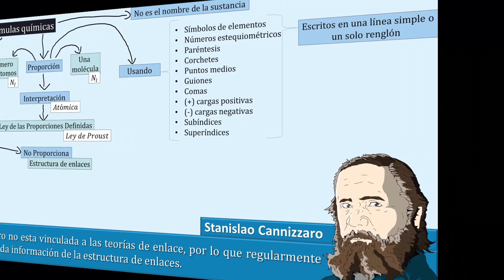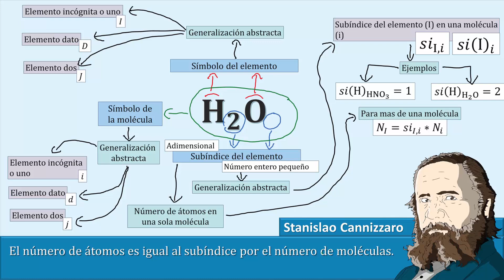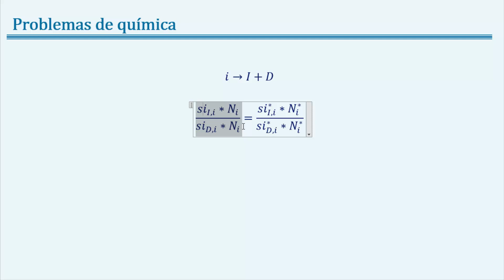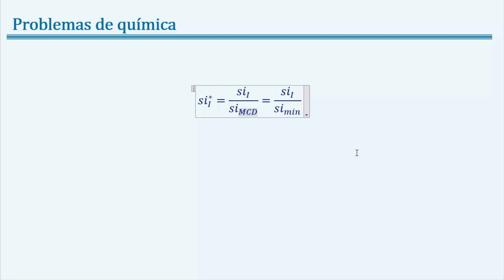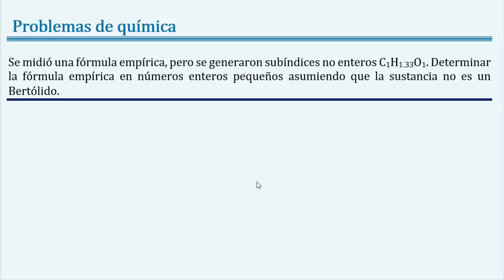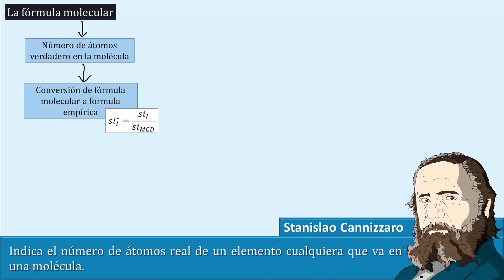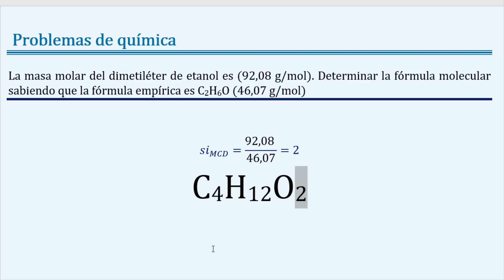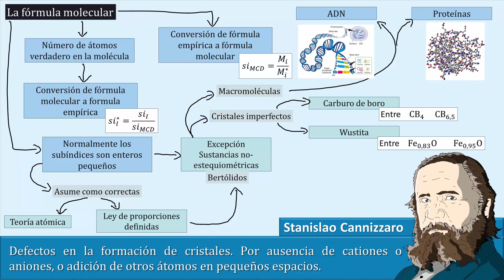Fórmulas químicas, fórmulas empíricas y fórmulas moleculares, conceptos y ecuaciones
🧪 En este video tutorial de química del capítulo de teoría atómica, veremos con mayor profundidad las fórmulas químicas básicas, la fórmula empírica y la fórmula molecular, así como énfasis en el subíndice de las fórmulas químicas y su significado en cada una. Deduciremos ecuaciones que permiten convertir de fórmula empírica a fórmula molecular, y de fórmula molecular a fórmula empírica y plantearemos algunos ejemplos resueltos. Finalizaremos con sustancias en las cuales no podemos expresar los subíndices como números enteros pequeños. 🧪 Teoría atómica

Autor: García-García José Luís.